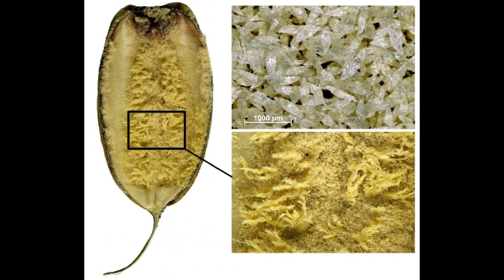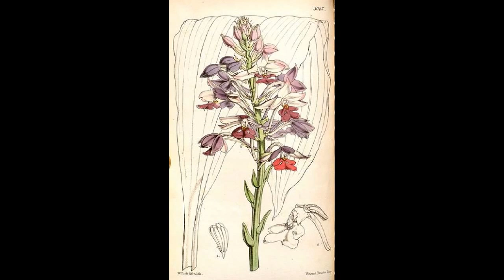Um pouco de história - parte 01 - a primeira semeadura de orquídea - Carlos Keller - junho de 2018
Aqui eu explico como as orquídeas começaram a ser trazidas das florestas para as estufas da Europa e como aconteceu a primeira germinação de uma semente, a qual deu origem ao primeiro híbrido artificial da história.
 - As fotos de seedlings entre as raízes no musgo são originárias de material da Delfina de Araújo.
 - A foto de seedlings entre as raízes sobre uma placa de cortiça é de Jorge Vieira, de Portugal.
 - A foto de seedlings plantados em sphagnum em um vaso coletivo é da Multiclone.
 - Essas fotos foram disponibilizadas no grupo de orquídeas do Yahoo "Mundo Orquidófilo".